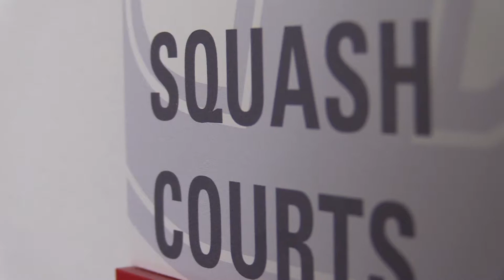Dickinson Squash 2016-17 Team Update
Hear from Dickinson Squash on how their 2016-17 season is going!